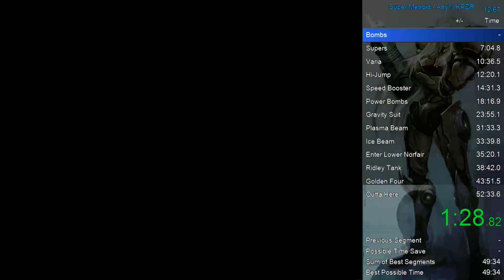Ceres Station 46:02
First 46 Ceres.